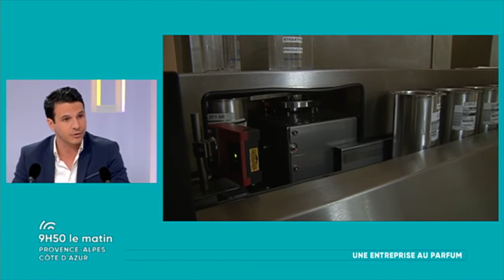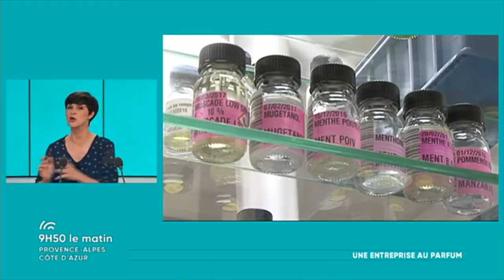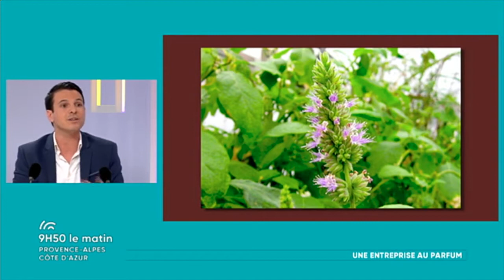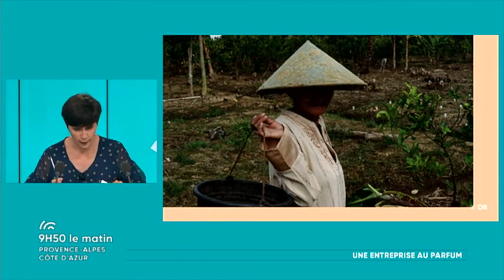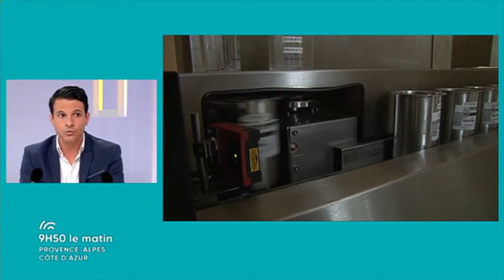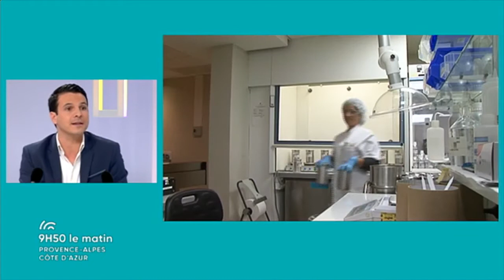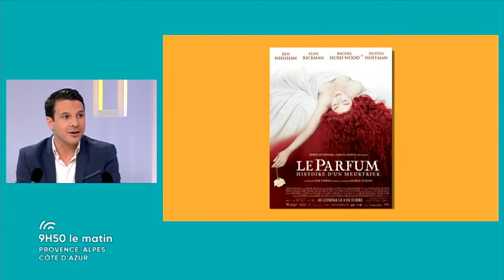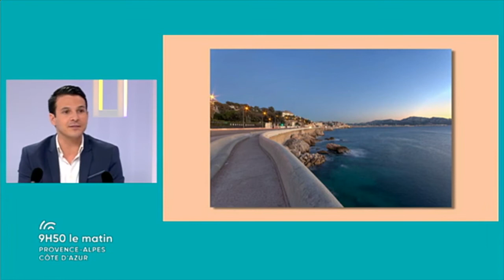Christopher Sabater du Groupe TechnicoFlor dans 9h50 le matin sur France 3 PACA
Groupe familial créé et dirigé par François-Patrick Sabater en 1982, TechnicoFlor fournit depuis près de 40 ans les plus grands noms de la Parfumerie et de la Cosmétique.

Ses compositions parfumées entrent dans de nombreuses applications à travers le monde : parfums, soins & cosmétiques, produits d’Hygiène (gels douche, déodorants, shampoings, produits coiffants), parfums d’ambiance et produits d’entretien (lessives,
adoucissants, nettoyants…).

Présent à Miami, Dubaï, Singapour, Jakarta, Bangkok et Shanghai, le Groupe distribue ses produits dans plus de 60 pays au Moyen-Orient, en Asie, en Europe de l’Ouest et en Europe Centrale. Avec l’ensemble de ses 200 collaborateurs et son équipe de 8 créateurs parfumeurs, il réalise un chiffre d’affaires consolidé de près de 60 millions d’Euros en 2017 dont 30% en France et 70% à l’international.

Après l'acquisition de Florescence Chine en 2015, l’ouverture du bureau de Bangkok en 2016, l’acquisition de Fontarôme en 2017, cet investissement confirme le dynamisme de TechnicoFlor et sa volonté de répondre au mieux aux demandes de ses clients à l’international.